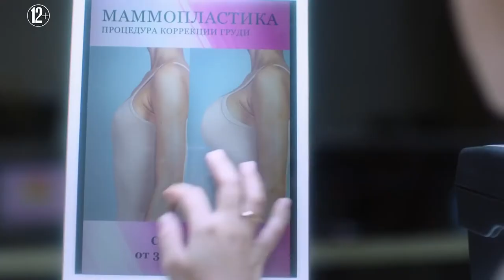Красотка в ударе - ¦ Русский Трейлер ¦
• Дата выхода: 13 августа 2020 года
• Дистрибьютор: SonyPicturesRU
• Страна: Россия
• Жанр: Комедия
• Режиссер: Яна Гладких
• Актеры: Юлия Александрова, Лариса Кокоева, Максим Блинов

Полина - обычная девушка: заурядная внешность, проблемы дома и на работе, встречи с одноклассниками по случаю... Но однажды она понимает, что проснулась настоящей красоткой, и теперь перед ней открыты все двери! Или ей это только кажется?